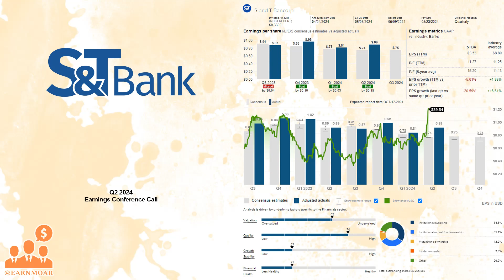$STBA S&T Bancorp Q2 2024 Earnings Conference Call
07/18/2024 Q&A: 11:42
S&T Bancorp, Inc. operates as the bank holding company for S&T Bank that engages in the provision of retail and commercial banking products and services. The company operates through six segments: Commercial Real Estate, Commercial and Industrial, Commercial Construction, Business Banking, Consumer Real Estate, and Other Consumer. The company accepts time and demand deposits; and offers commercial and consumer loans, cash management services, and brokerage and trust services, as well as acts as guardian and custodian of employee benefits. It also manages private investment accounts for individuals and institutions. In addition, the company distributes life insurance and long-term disability income insurance products, as well as offers title insurance agency services to commercial customers; and acts as a reinsurer of credit life, accident, and health insurance policies. S&T Bancorp, Inc. was founded in 1902 and is headquartered in Indiana, Pennsylvania.